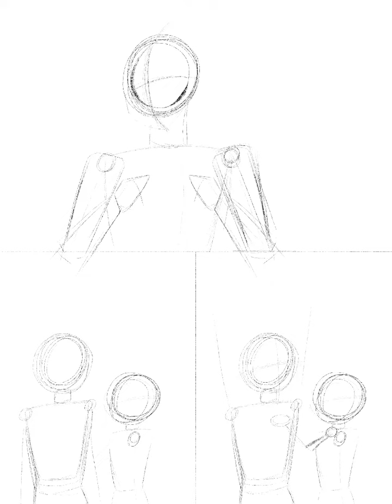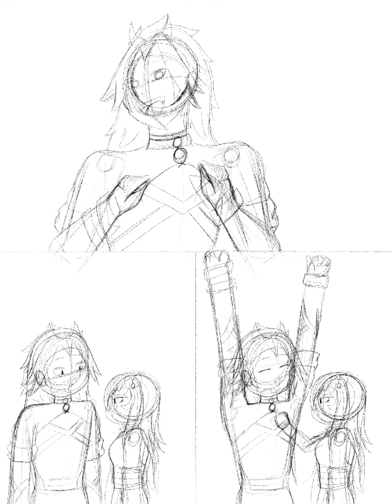Shiptober- Day 22 Pickup Line